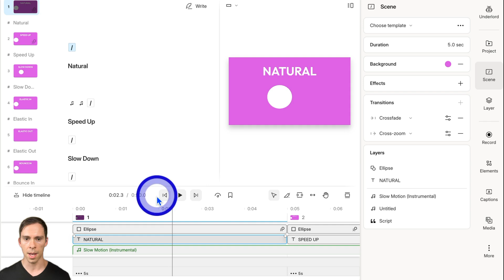How to Add Transitions (Descript)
Timestamps/Key moments:

00:00 Introduction to Transitions
00:06 Applying Your First Transition
00:32 Exploring Transition Options
00:53 Customizing Transition Settings